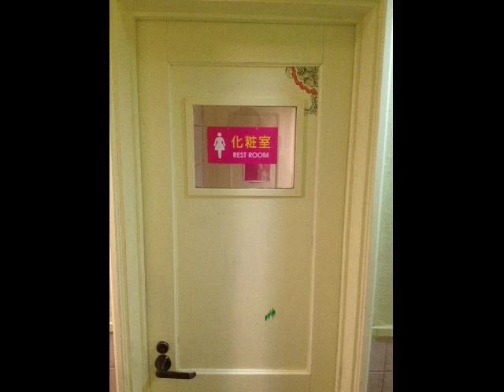Ladies Restroom (Door #1)